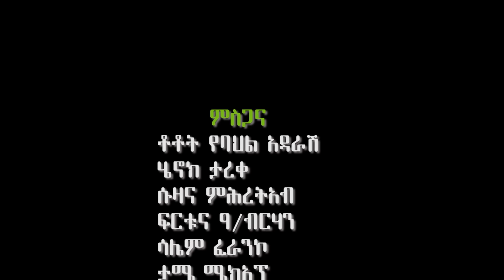New Eritrean Music - Fana Abraha - ቅጭነይ (Qichney)2018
New Eritrean Music 2018  ቅጭነይ by Fans Abrha